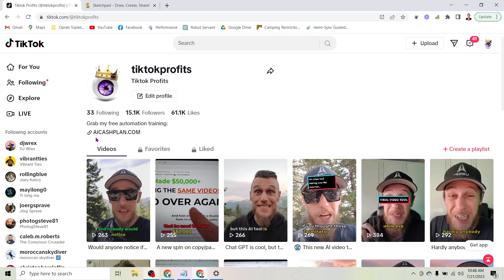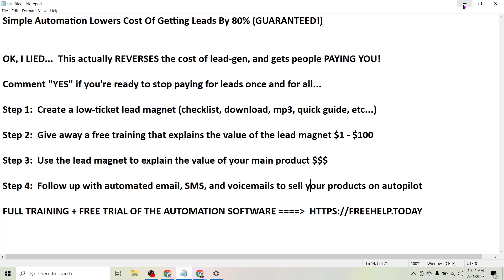Simple Automation Reduces Cost Of Acquiring Leads By 80%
Welcome to my channel, where we unlock the power of lead gen automation—a game-changing strategy that not only eliminates lead acquisition costs but also makes building a list of leads profitable right from the start! In this video, we'll explore the step-by-step process of leveraging a free training offer, a low-ticket lead magnet, and a high-converting squeeze page to attract and convert leads, ensuring your lead generation efforts are not just sustainable but lucrative.

🔥 Are you ready to transform your lead generation process into a profitable venture with automation? Let's dive in and discover the secret to building a thriving list of leads without breaking the bank! 🔥

💼 Lead gen automation is the holy grail of online marketing, and in this video, I'll guide you through a powerful strategy that optimizes your lead acquisition and maximizes your profits. By leveraging a carefully crafted free training offer, a compelling low-ticket lead magnet, and an irresistible squeeze page, you can build a valuable list of leads that not only pays for itself but generates profits from the start.

💡 Join me, James Jernigan, as I reveal the process of lead gen automation that sets you up for sustainable success. Get ready to transform your lead generation game and enjoy the benefits of a highly profitable list of engaged leads. 💡

In this video, you'll learn:

1️⃣ Crafting an Irresistible Free Training: Discover how to create a free training that offers immense value to your target audience. I'll share insights on choosing a topic that addresses your audience's pain points, providing actionable solutions, and building trust that encourages them to take the next step in your funnel.

2️⃣ Designing a Low-Ticket Lead Magnet: Learn how to craft a compelling low-ticket offer that complements your free training and entices leads to invest in additional valuable content. I'll provide tips on pricing, positioning, and creating a sense of urgency that drives conversions and boosts your upfront profits.

3️⃣ Creating a High-Converting Squeeze Page: Uncover the secrets of designing a squeeze page that converts visitors into leads at an impressive rate. I'll share tips on crafting persuasive copy, utilizing eye-catching visuals, and optimizing your page for lead capture, ensuring every visit turns into a potential profit.

4️⃣ Maximizing Profits from Day One: Discover how the synergy of your free training, low-ticket lead magnet, and squeeze page results in a profitable lead generation machine. I'll provide insights on nurturing your leads with email marketing, upselling complementary products, and achieving a positive ROI from your lead generation efforts.

🚀 Ready to turn your lead generation into a profitable venture with automation? This is your opportunity to build a list of engaged leads that not only pays for itself but fuels your financial success! 🚀

🎯 If you're eager to implement lead gen automation and start building a profitable list of leads, don't miss out on this video! Watch it now and discover the secret to optimizing your lead generation for sustainable profits. 🎯

Let's build a community of successful entrepreneurs who leverage the power of lead gen automation!

Thanks for tuning in, and I'll catch you in the video!

James Jernigan